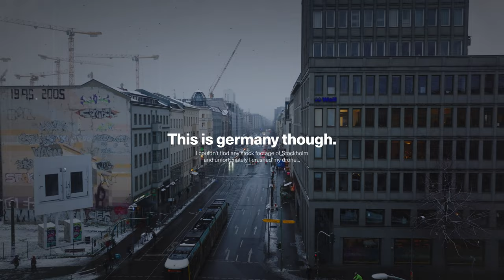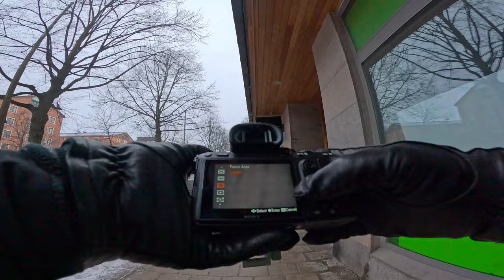Winter Street Photography POV in Sweden! (Sony 70-200 2.8 GM OSS II)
Some chill(y) street photography in Sweden with my brand new Sony 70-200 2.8 II 😍 This was literally my first time using this lens and I am so excited to finally have bought it 😀

📸 CAMERA EQUIPMENT

Using one of these links before you purchase ANYTHING off Amazon supports my channel tremendously and gets me closer to my dream of doing YouTube full time one day 🙏

► Video Camera
► Photo Camera
► Favorite Lens
► Second Favorite Lens
► All-Around Lens
► Zoom Lens
► Wide Lens
► Action Camera
► Video Light
► Soft Box
► Shotgun Microphone
► Beast Computer
► Blue Yeti Microphone
► Strong Manfrotto Clamp